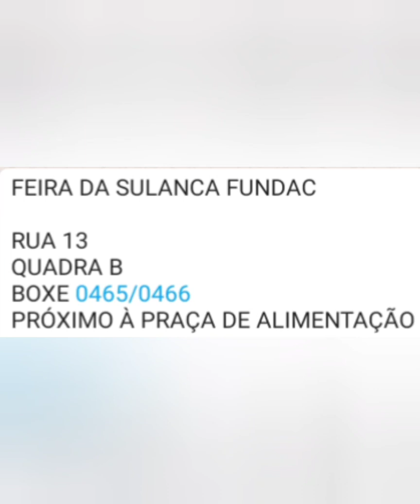ESPECIAL MODA FEMININA FEIRA DA SULANCA CARUARU PERNAMBUCO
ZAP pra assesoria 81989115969